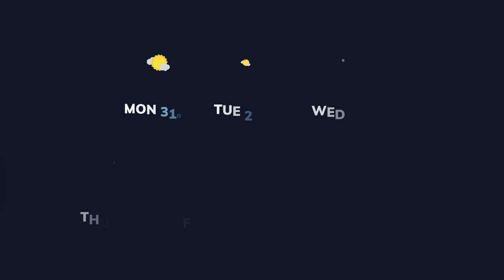How to stay safe and connected while travelling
What would you do if there was an emergency or natural disaster while travelling around Australia and your phone, internet connection or mobile phone no longer worked? To help you stay safe, connected and informed take a look at what you can do to be prepared.